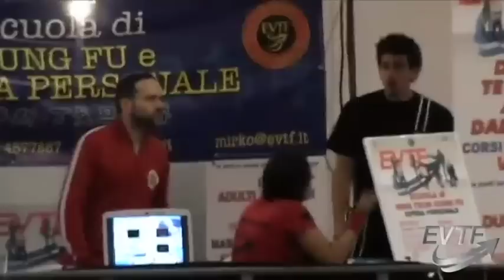EVTF Sifu Emanuele Mastropietro e Sifu Emanuele Ciccarelli WTKA Worldchampionship Carrara 2012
You're kindly invited to visit EVTF or you can ask us to come to your Hometown for a free seminar/demonstration, we will be very pleaed to do it!
EVTF - increase your personal power and maximize your wellness.